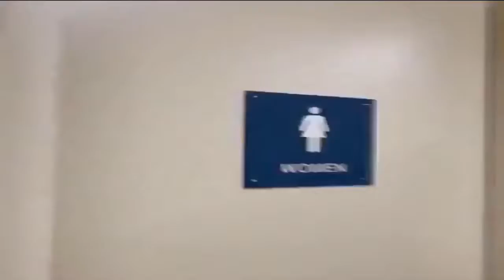Hotline Miami 3 Gameplay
Hotline_Miami